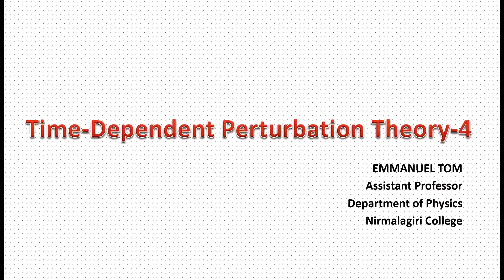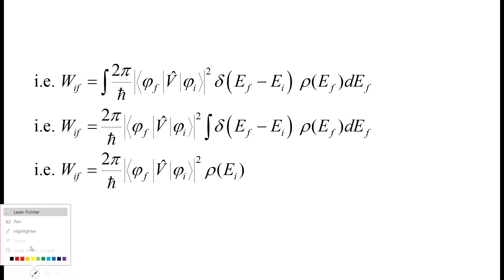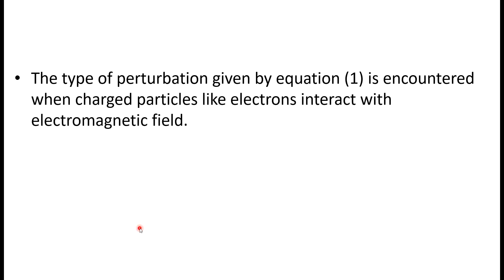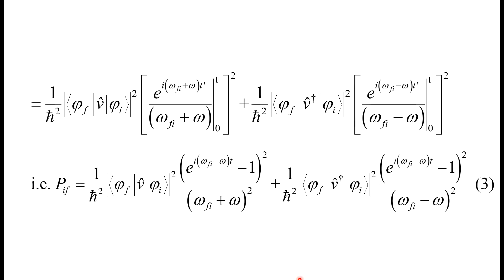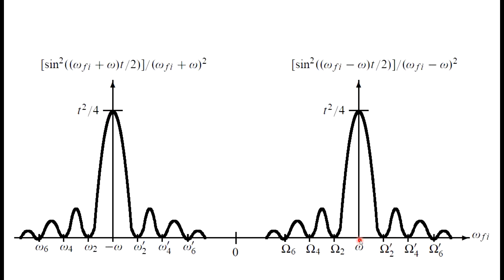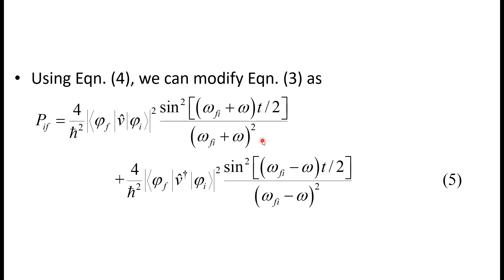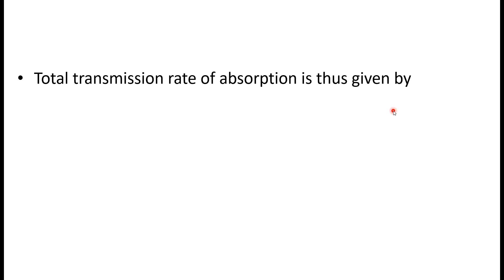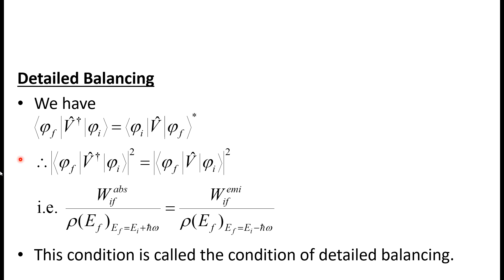TDPT Lecture 4